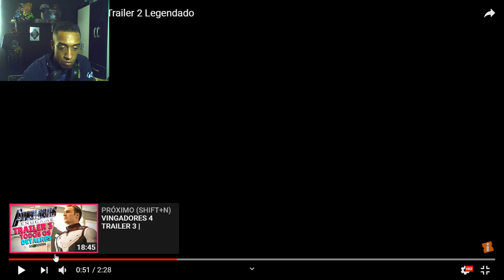VINGADORES ULTIMATO ANALISE COMPLETA PARTE 1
SE ESCREVA NO CANAL DA UM LINK E COMPARTILHA